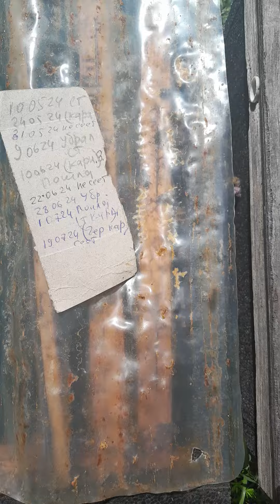СТРАННОСТИ НАОБОРОТ. 20.07.24